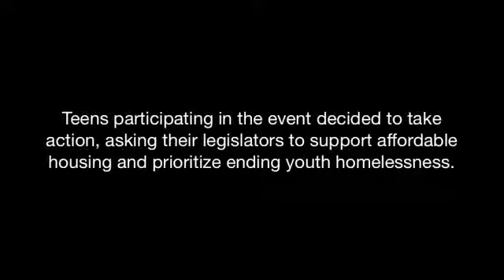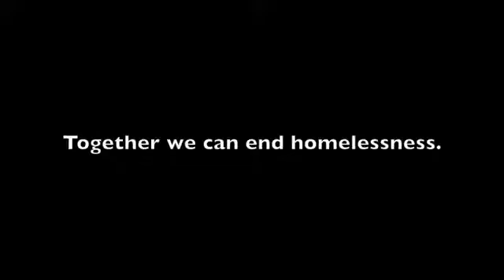Beacon's A Night on the Street 2014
On April 12, 2014, 300 youth from 25 congregations slept outside to call attention to homelessness and rally support for $100 million for affordable housing.